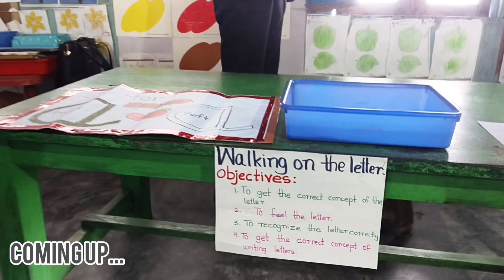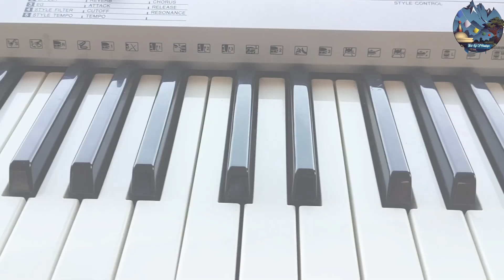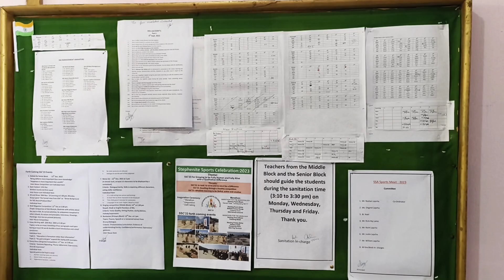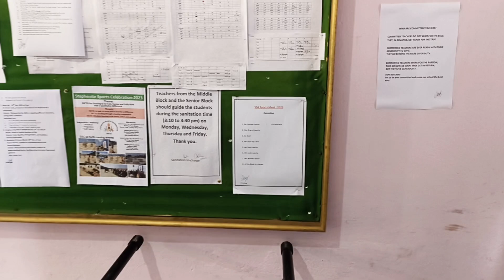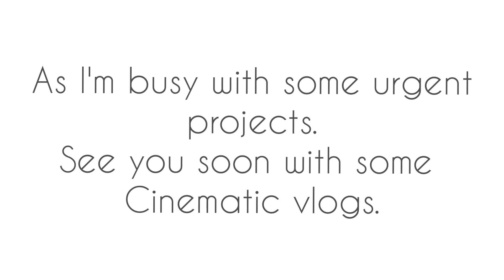Life as a student.(St.Stephens School)Whole day vlog along with@sompay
Hey everyone welcome to the Third Eye of Himalayas. Your very own channel.
In this vlog me and bro @sompay visited St. Stephens school, Kaffer.
Where we explored all classes and interacted with students and teachers ..Glad to be in St. Stephens school where there is new techniques to teach students their fav subjects.
Also a chance for talents to come up with their dreams after school ..
Anyone who wants information about the School can contact principal himself.
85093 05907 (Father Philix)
Thankyou students of St.Stephens for so much of love really appreciate and enjoyed the day and love you all have given us...
Always love from mine side..